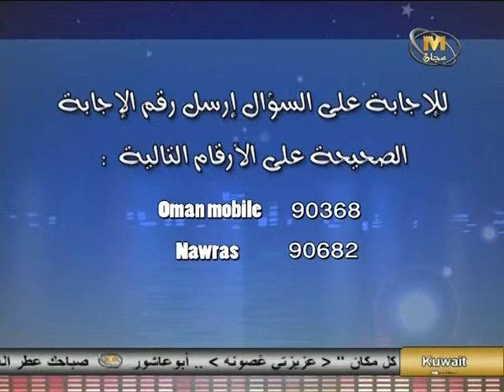الفنان عصام الزدجالي حماية المستهلك